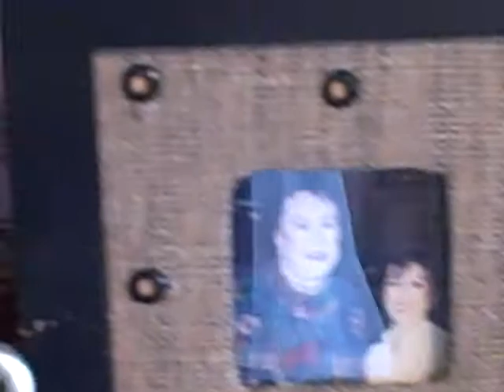Twin Oaks III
pics of the owner of Twin Oaks with some famous folk.  The guy who I couldn't think of was Tim Curry